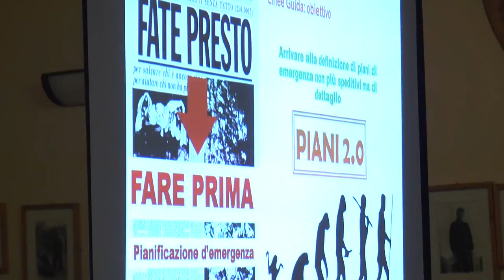Area Vestina. Novità per i piani di emergenza comunale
Farindola e Civitella Casanova sono i primi comuni dell'area vestina a credere in un nuovo modo di fare protezione civile introducendo il concetto di autoprotezione.